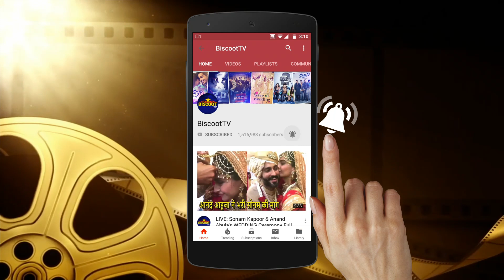OMG: Tanushree Dutta ABUSES Nana Patekar | Says him CHINDI CHOR